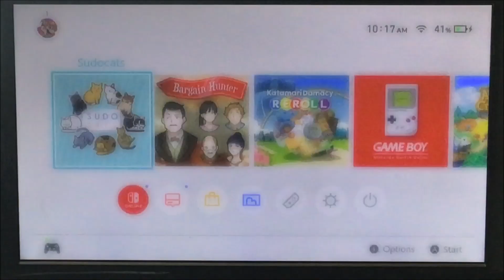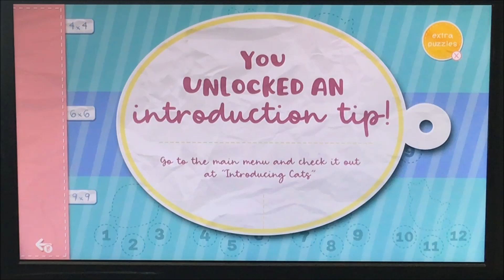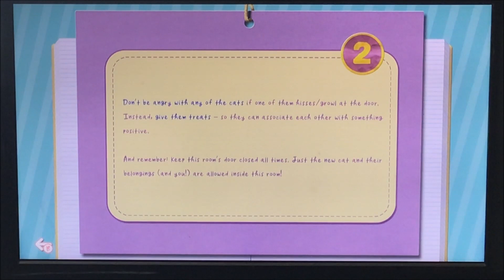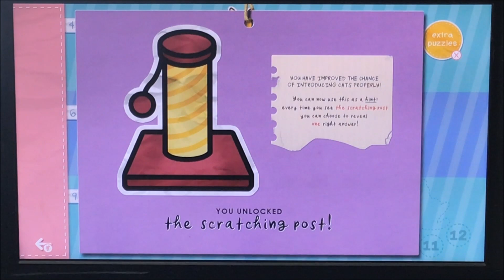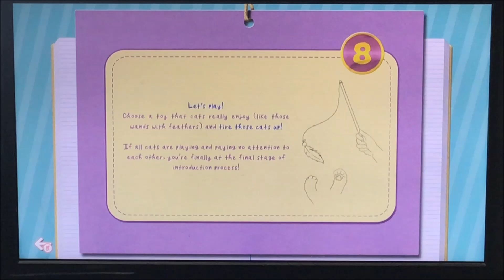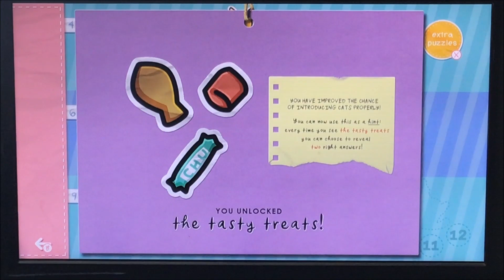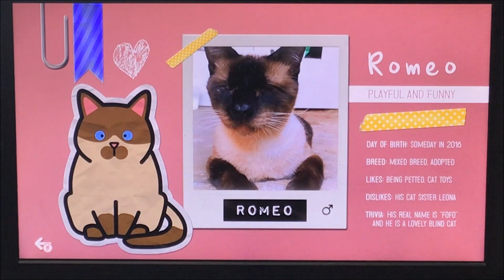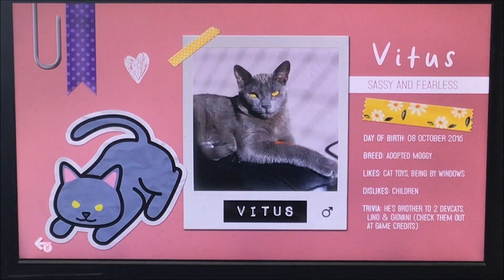Let's Play Sudocats - Part 1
Do you find Sudoku too confusing with all the numbers, but like the idea of wanting to learn to play it? ...Have you ever tried playing it with cats?